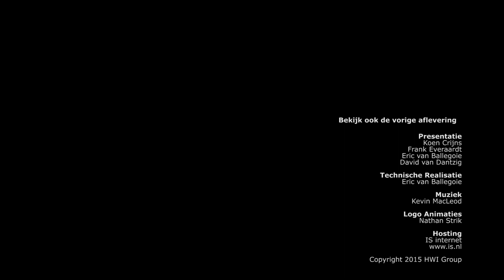Alienware Area 51 game pc review - Hardware.Info TV (Dutch)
Alienware, het gamingmerk van Dell, introduceerde onlangs de Area 51. Deze high-end gaming machine ziet er niet alleen bijzonder uit, ook qua hardware staat het systeem zijn mannetje. Bovendien heeft Alienware niet voor standaardcomponenten gekozen, maar is met name de behuizing echt helemaal custom made. Wij zochten uit wat de Area 51 in zijn mars heeft, en hoe deze zich verhoudt tot game systemen van andere leveranciers.